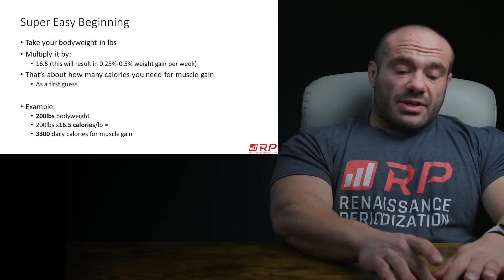Dr. Mike's comedic take on how to gain muscle